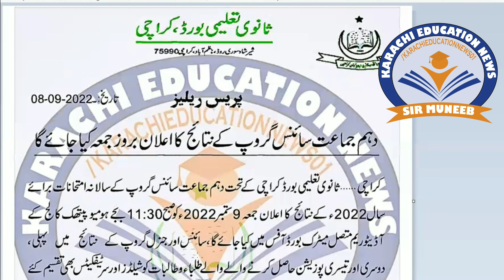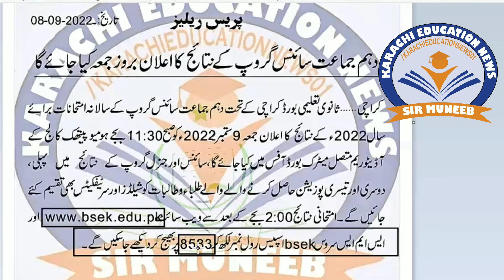Matric result kase check Karen Karachi board ka |Karachi education news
In this video, I’m going to show you, Matric result kase check Karen Karachi board ka |Karachi education news